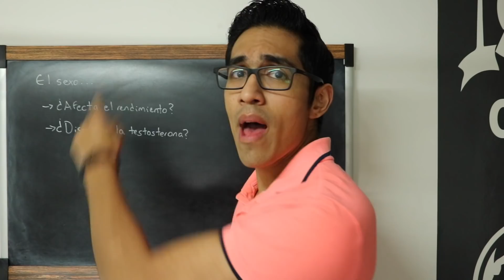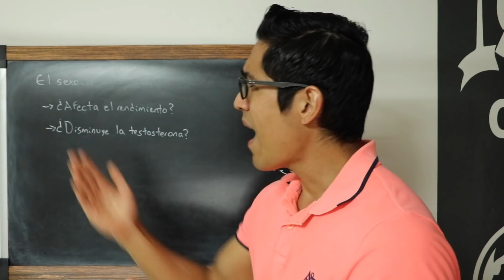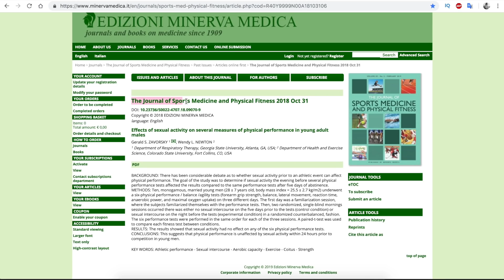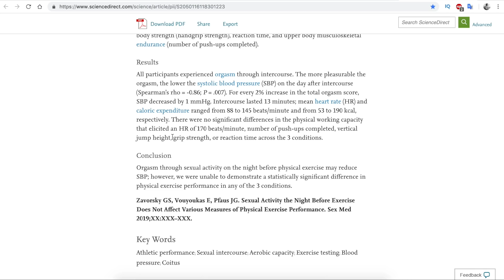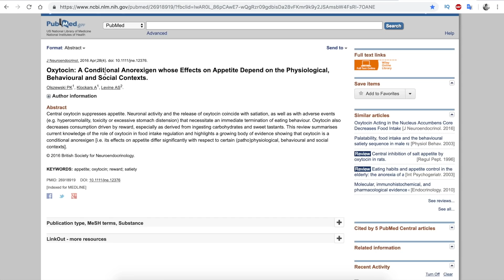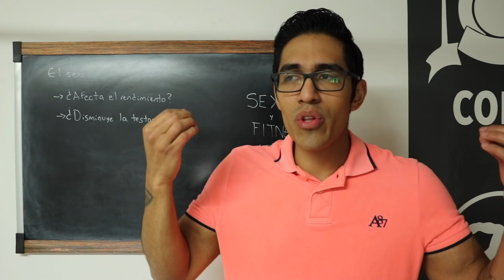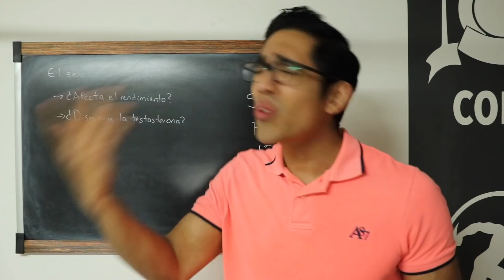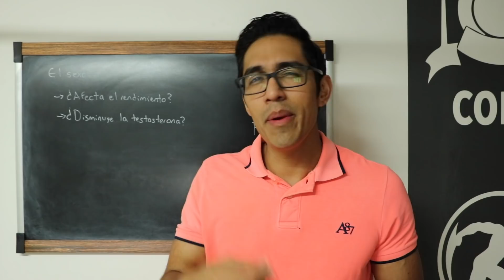LA MASTURBACIÓN REDUCE MÚSCULO Y TESTOSTERONA: ¿QUÉ DICE LA CIENCIA?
Referencias:

Kruger, Tillmann & Haake, P & Chereath, D & Knapp, W & Janssen, Onno & S Exton, M & Schedlowski, M & Hartmann, Uwe. (2003). Specificity of the neuroendocrine response to orgasm during sexual arousal in men. The Journal of endocrinology. 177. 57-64.

Kruger, T. (2002). Orgasm-induced prolactin secretion: feedback control of sexual drive? Neuroscience & Biobehavioral Reviews, 26(1), 31–44.doi:10.1016/s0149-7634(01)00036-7

Fisher, T. D., Moore, Z. T., & Pittenger, M.-J. (2012). Sex on the Brain?: An Examination of Frequency of Sexual Cognitions as a Function of Gender, Erotophilia, and Social Desirability. Journal of Sex Research, 49(1), 69–77. doi:10.1080/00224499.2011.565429

Gerald S. Zavorsky, Eleftherios Vouyoukas, James G. Pfaus, (2019).
Sexual Activity the Night Before Exercise Does Not Affect Various Measures of Physical Exercise Performance, Sexual Medicine.